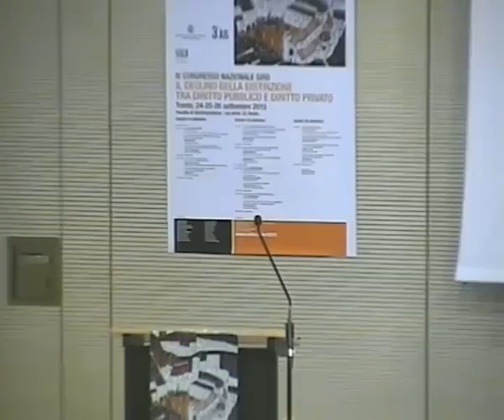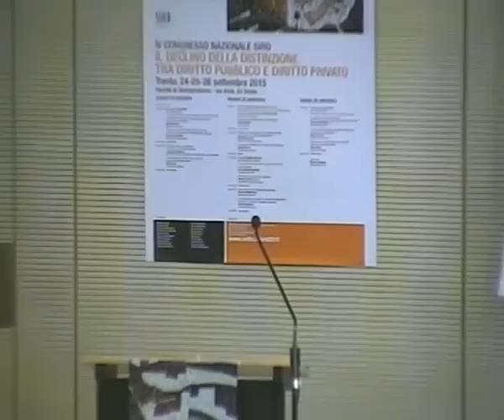Le grandi narrazioni e i grandi modelli europei a confronto - I - Trento, 24 settembre 2015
IV Congresso nazionale SIRD
Il declino della distinzione tra diritto pubblico e diritto privato
24-26 settembre 2015
Aula 1 - Facoltà di Giurisprudenza - Via Rosmini, 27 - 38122 Trento, Italy

ore 15.00 Saluti
ore 15.30
Presiede Daria de Pretis, Giudice della Corte costituzionale

Le grandi narrazioni e  i grandi modelli europei a confronto
I confini tra diritto privato e diritto pubblico nell'epoca del diritto comune europeo
Bernardo Sordi, Università di Firenze

The French model: the construction of public law through the development of State's liability for wrongs
Jean-Louis Halpérin, Ecole normale supérieure